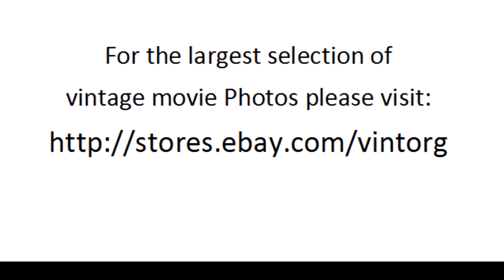Aline MacMahon in The Young Doctors 1961 BEN GAZZARA WATCH CLASSIC HOLLYWOOD MOVIE MOVIESTARS FREE